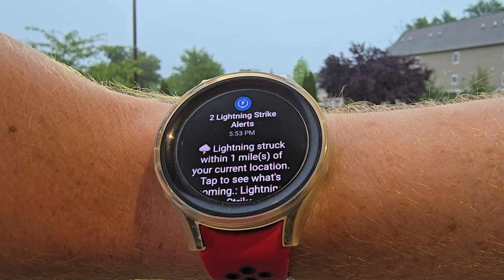Rainy evening in Lewisburg (06/29/2024)